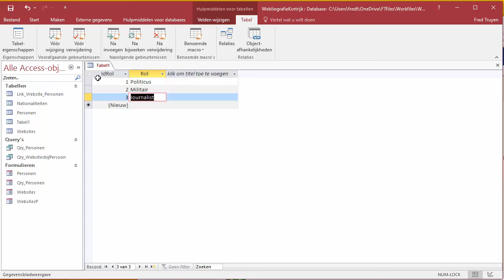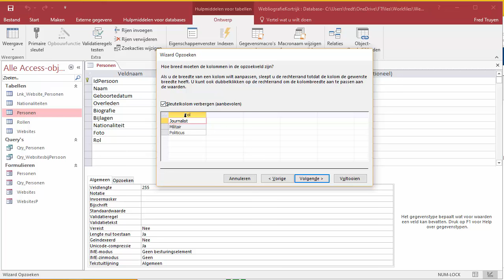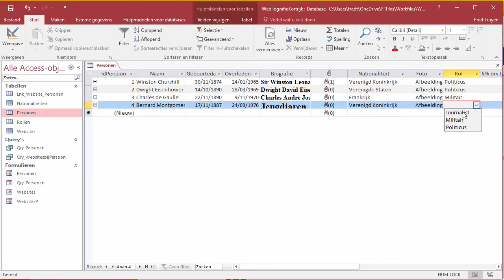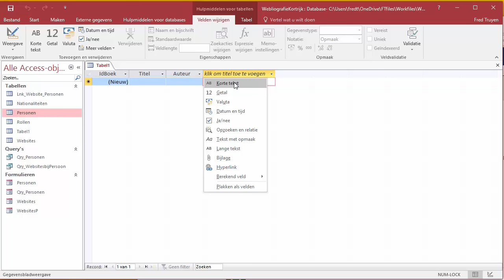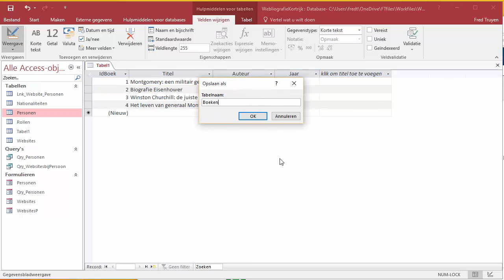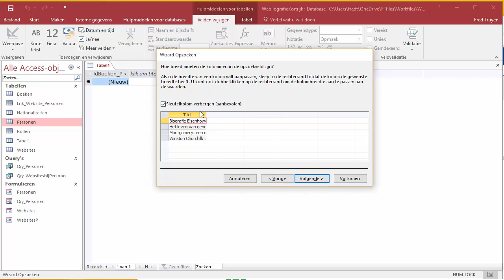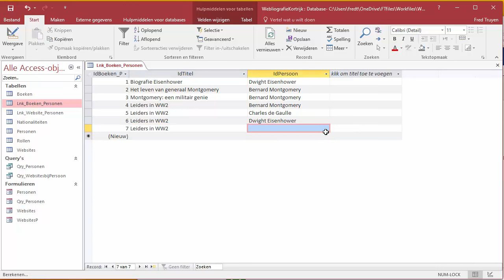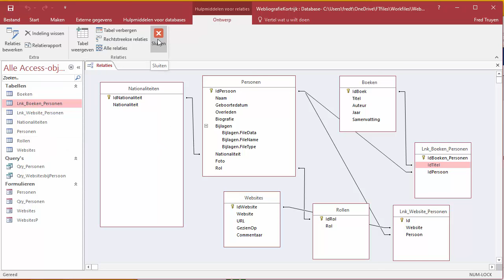MS Access: basis relaties tussen tabellen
Heel elementair: hoe leg ik relaties tussen tabellen in Access